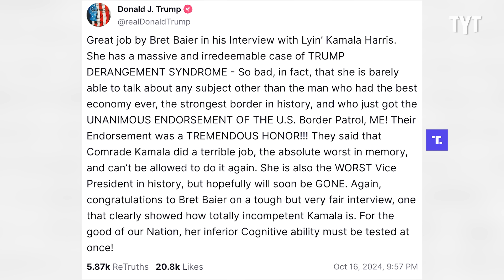Kamala STOPS Fox Host COLD After Spotting His Fake Clip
Kamala Harris slams Fox News and Bret Baier for airing misleading clips, exposing Trump’s calls to weaponize the military against Americans and revealing GOP hypocrisy on policies Trump himself upheld. Jayar Jackson breaks it down.